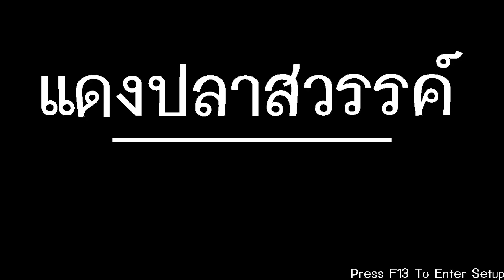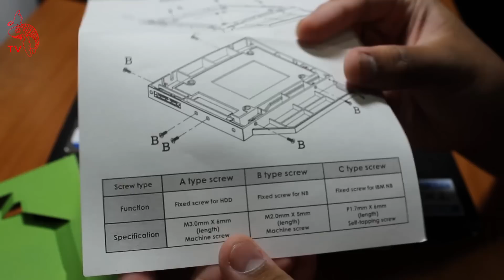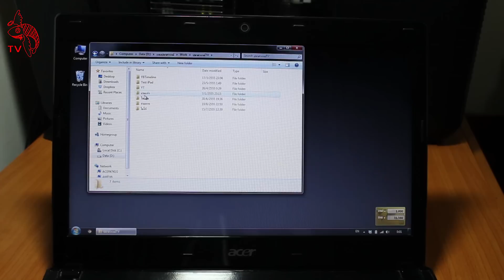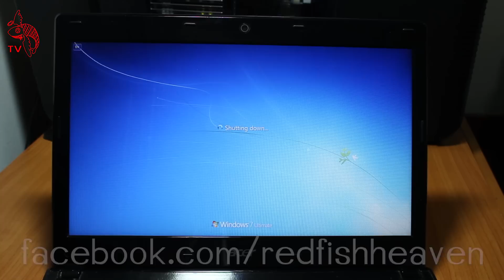ปลาหวันทีวี #31 - Review 2nd HDD Bay For Notebook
ติดตามปลาสวรรค์ได้ที่

ราคาสินค้า : 590 บาท